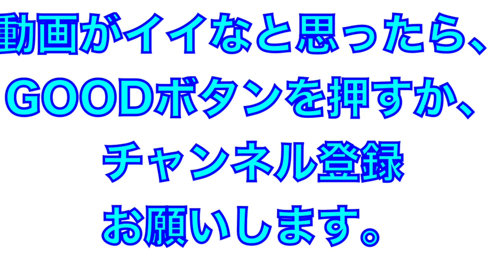千葉ロッテマリーンズ期待の主砲！安田選手の打撃練習！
2021年2月
高知県でのプレシーズンマッチ
試合前の打撃練習の様子

期待の主砲！安田尚憲選手の打撃練習